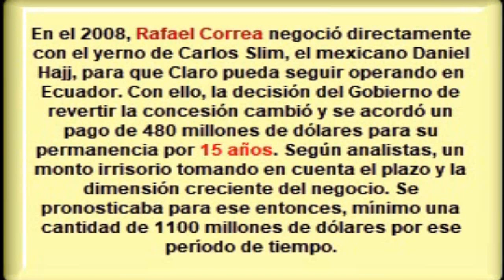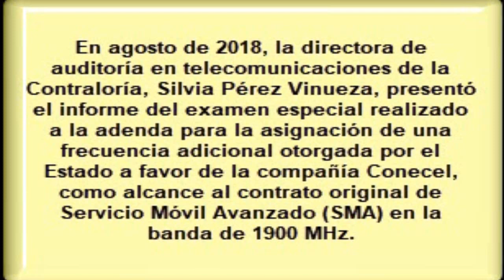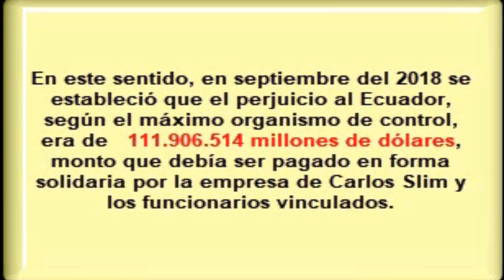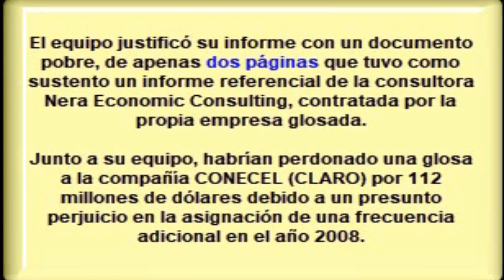LA CORRUPCIÓN DE CLARO CON RAFAEL CORREA, AHORA LA CONTRALORÍA NO QUIERE COBRAR 112 MILLONES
LA CORRUPCIÓN DE CLARO CON RAFAEL CORREA, AHORA LA CONTRALORÍA NO QUIERE COBRAR 112 MILLONES 🚫 ESTE VIDEO NO ES APTO PARA BORREGOS TROLLS PAGADOS POR CORREA